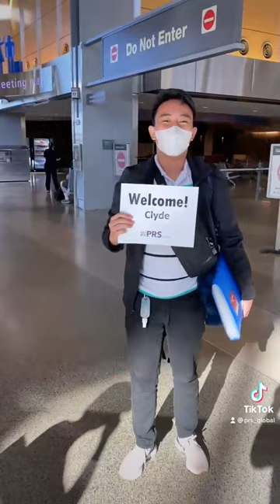Becoming a U.S RN: Katrina, Ohrelle, & Clyde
Welcome Katrina, Ohrelle, Clyde & families!

PRS Global connects foreign nurses with American healthcare providers.